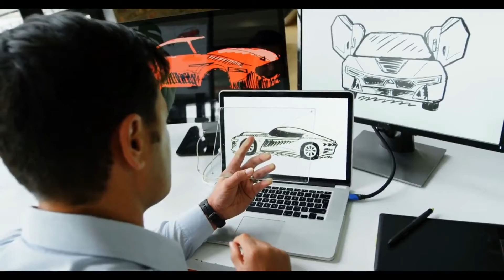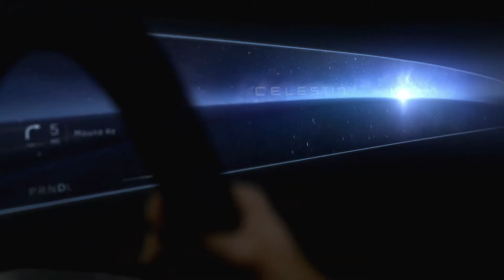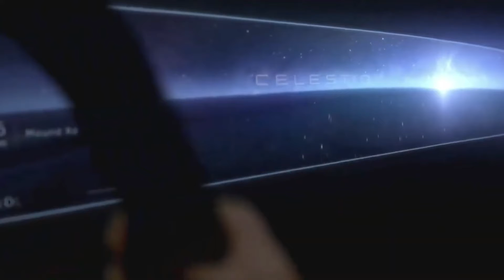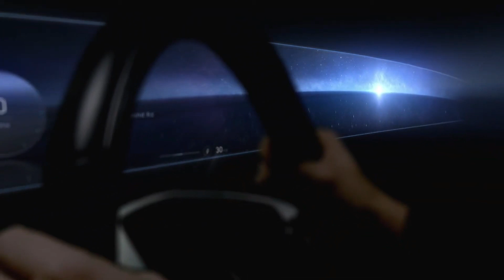2023 Cadillac Celestiq EV | GM's new focus.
GM has revealed that the Cadillac Celestiq, the luxury brand's future flagship EV, will be hand-built at the automaker's Global Technical Center in Warren, Michigan. "As Cadillac's future flagship sedan, Celestiq heralds a new and resurgent era for the brand," stated GM President Mark Reuss in a release. He verified that when it goes into production, the Celestiq would be a sedan rather than a hatchback. Cadillac also claims that the Celestiq will feature the most 3D-printed components of any GM product yet.
There will be about 100 sections in all, including structural and aesthetic aspects as well as polymer and metal materials. While the Celestiq will be a very exclusive, low-volume model due to the hand-built route, GM confirmed what we've known all along: it will be built on GM's Ultium strategy, which includes large-format battery cells, modules and pack layouts, wireless battery management system, shared drive units, GM's motor design, and more. We saw this car up close previously, in an earlier Celestiq concept version that GM said was production-bound in early 2020, as we observed last week with the publication of teaser photographs of the model. In a promotional film published last year, GM also displayed early peeks of the Celestiq. However, because GM waited more than two years to show the concept, we suspect it has evolved significantly. The mention of the sedan shape by Reuss implies that the concept's rear design, with its shooting-brake and bubble-window wagon elements, has been made more conventional. A few facts about what inhabitants would discover inside were revealed. Those in the front will get a "pillar-to-pillar freeform display" with "active privacy to assist prevent driver distraction," implying that entire parts of the dash may be blacked out or simplified. The roof will be composed of suspended-particle smart glass, with four quadrants and the ability for each tenant to choose their level of transparency. GM’s announcement was devoid of one especially important piece of information: a timeline for production. We’ll place our bets that the Celestiq will arrive by 2026—after some of GM’s mass-market EV products but before Cadillac completes its transformation to an all-electric brand. Cadillac will show the Celestiq in some form in July, with more pictures to come throughout the summer. And hopefully, by then, we’ll be able to estimate how long you might wait for one.